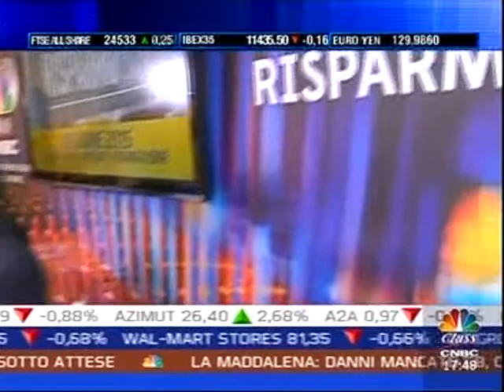27/03/2015 SOTTO LA LENTE Ore 17.45 CLASS CNBC - Il Salone del Risparmio 2015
Class Cnbc in diretta dal Salone del Risparmio 2015 (Università Bocconi, Milano)